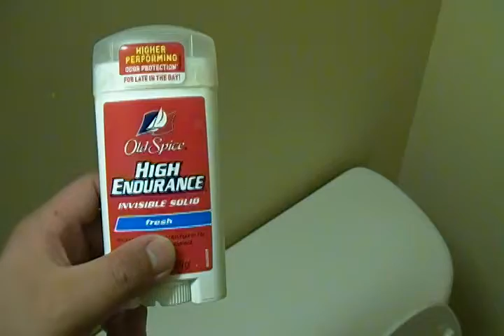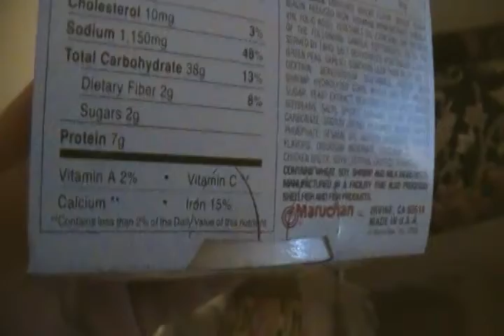diehard new hygiene supplies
this morning i got some soap  , tooth paste  ,  and  shampoo